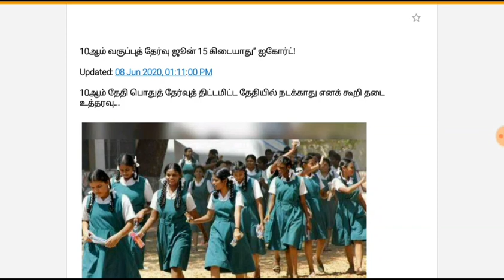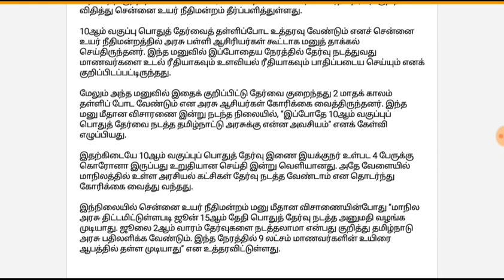Tamilnadu 10th std public exam 2020 postponed July 2nd week today latest news update|11th &12thexam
Tamilnadu 10th std public exam 2020 postponed July 2nd week today latest news update|tn 11th &12th exam 2020 news